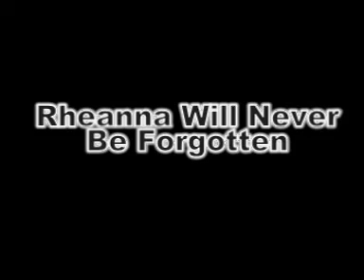Rheanna Video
This is a sad video about Rheanna Kitchen who sadly died 14th January 2007